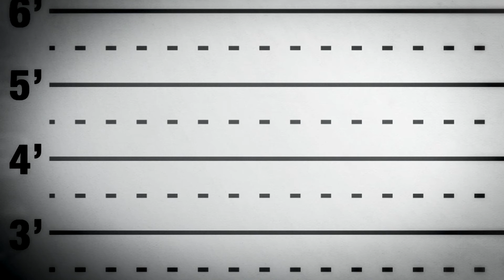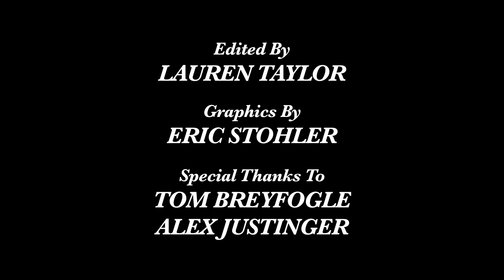Ready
One man struggles with making himself presentable, striving for the perfect hair style.  When it comes to looks, he allows no room for error.  Nor will he compromise by cutting corners. In his mind, looking your best is the greatest reward of all.

A Blue Crab Productions Original (2015)

Directed by Nick Conrad
Written by Colin Conrad
Produced by Lauren Taylor
Director of Photography Jared M. Dort